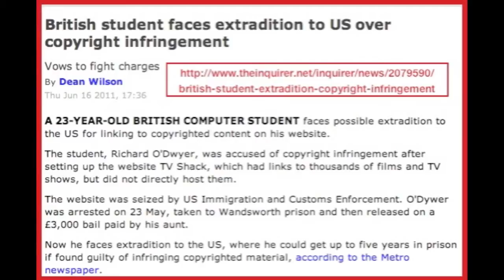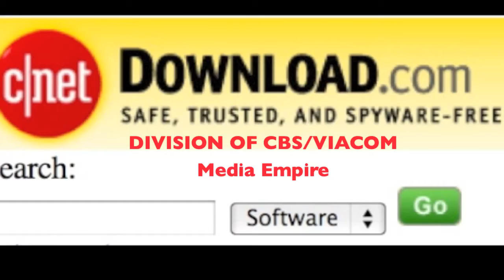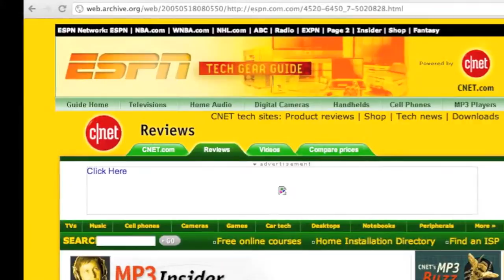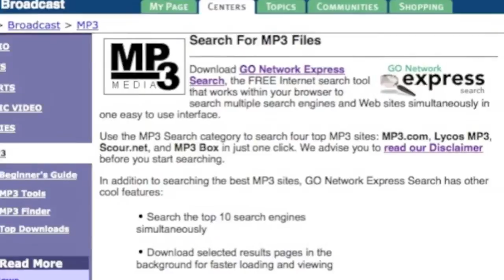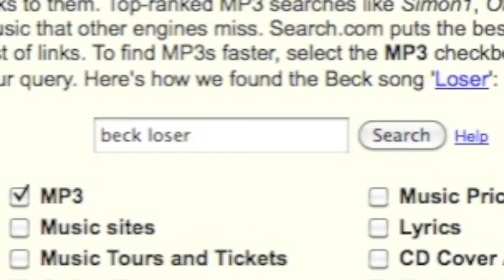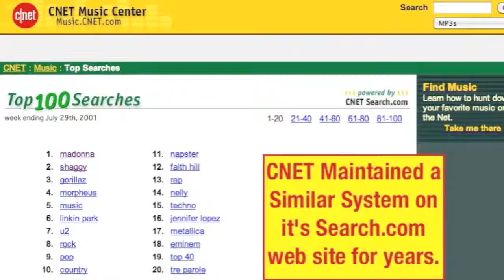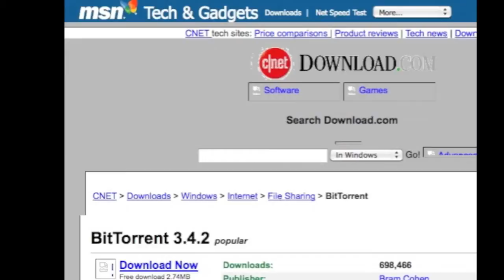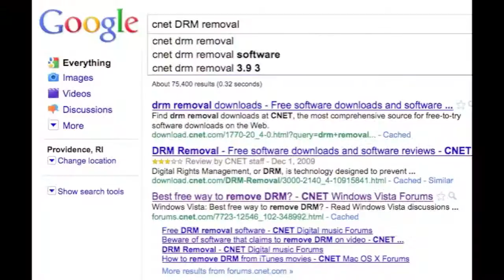Be a HERO and Help STOP SOPA Now!!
Reposted from JeepersMedia.